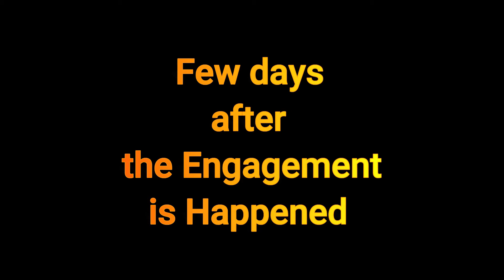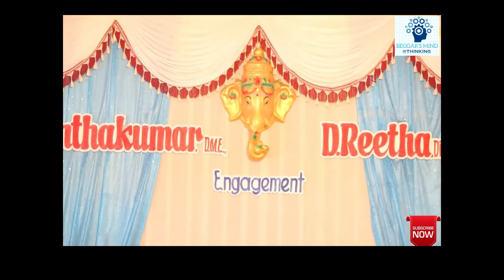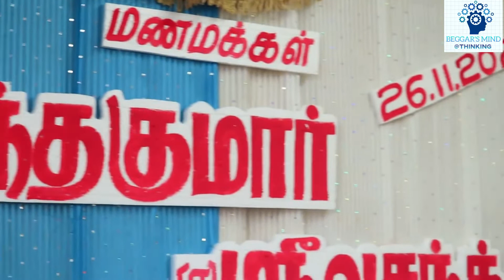Prank man pranked by life | part -2 | Single Tea Machi | Beggar's Mind | life of sri vasanth Reeta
குறும்பு மனிதனின் திருமணம்,  நகைச்சுவையாக நடந்தது.👨‍❤️‍💋‍👨

living world